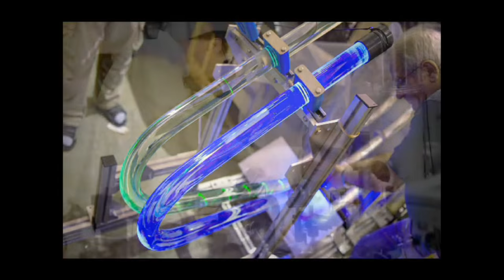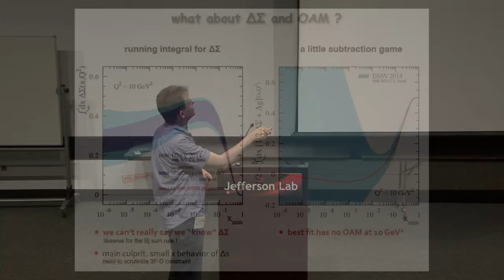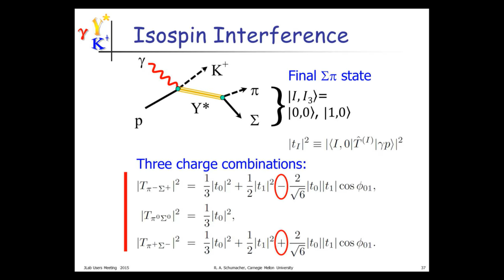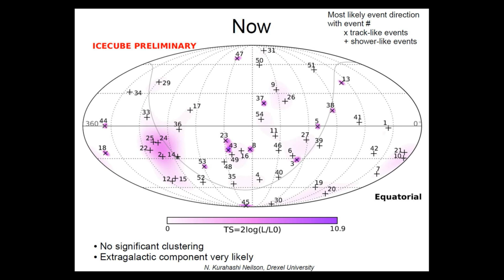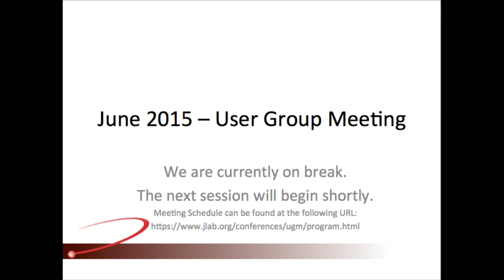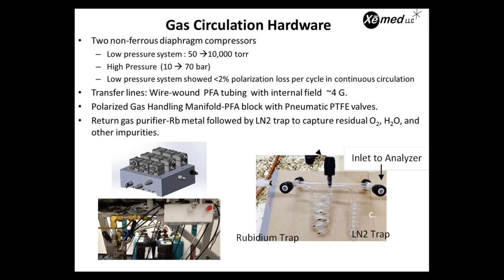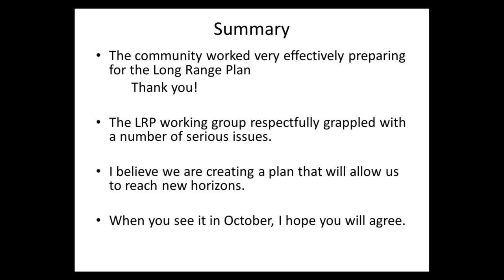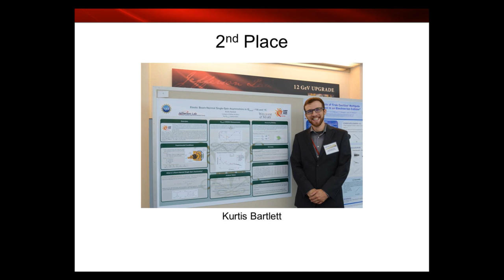2015 JLab Users Group Meeting - Day 1 (6/1/15)